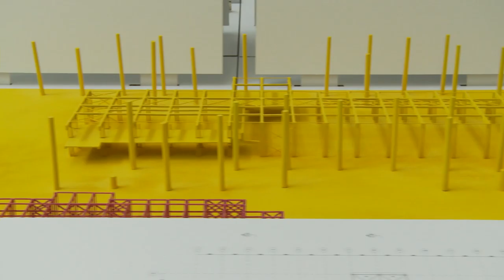The Design Show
Our annual Design Show celebrates the innovative and ambitious design projects produced by our students during the academic year. Take a look at the blog to find out more